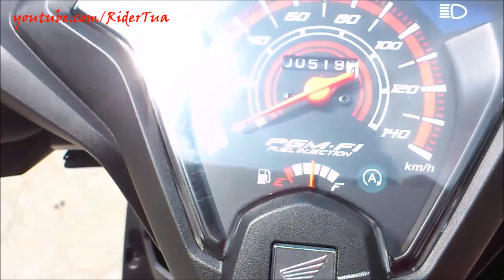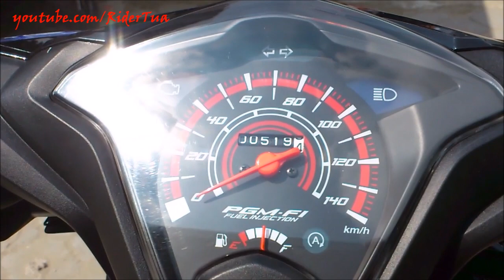Honda Beat eSP CW CBS ISS Black Edition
Harta OTR Honda Beat eSP 205 Rp. 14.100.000,-
Harga bisa lebih mahal tergantung tempat dealer berada. Perbedaan tidak akan terlalu mencolok.